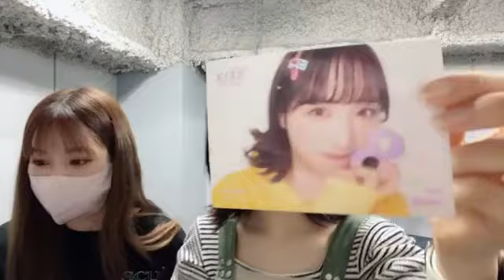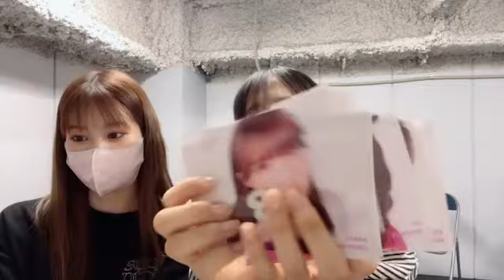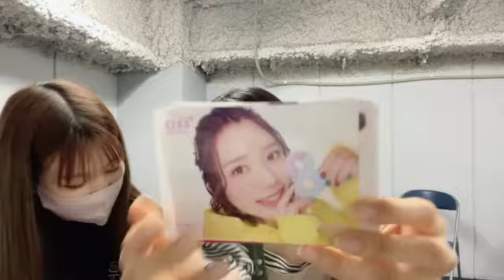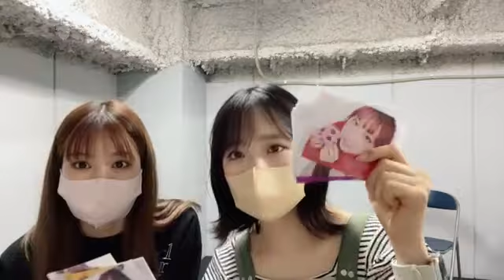2022年04月23日 19時13分45秒 小栗 有以（AKB48 チーム８）